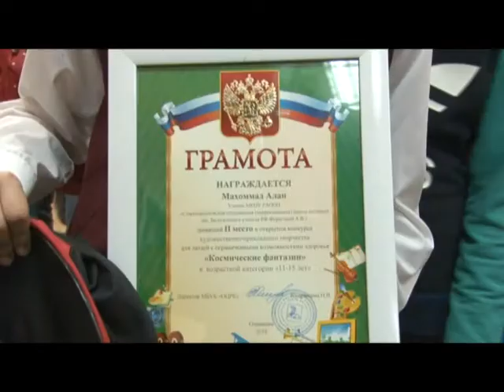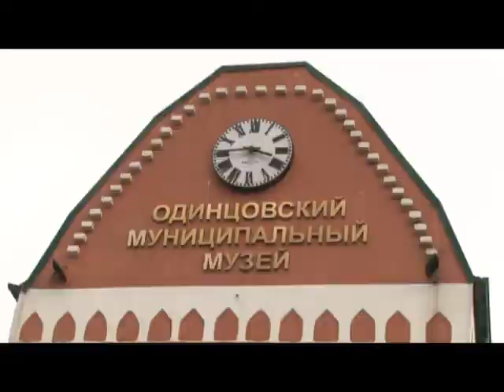Выставка «Космические фантазии» в краеведческом музее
В Одинцовском историко-краеведческом музее открылась выставка, посвященная Дню космонавтики. Свои работы представили ребята с особенностями развития здоровья.